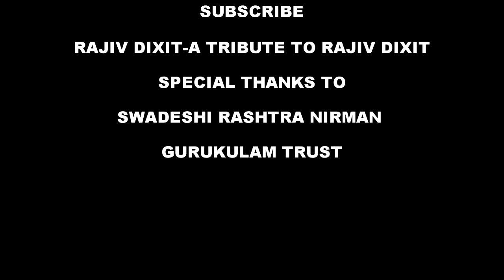Rajiv Dixit- HAMARA KISAAN GAREEB KYUN?? EK REPORT